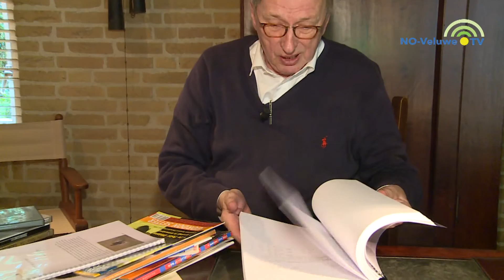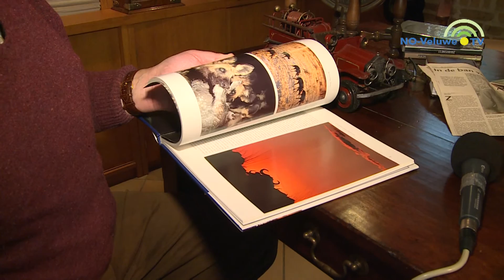wilde honden worden beschermd door 'Arfrican wild dogs S.O.S. Fund'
George in der Maur raakte in de ban van de Afrikaanse wilde hond, die met uitsterven bedreigd wordt. Vanaf 2004 was hij voorzitter van de 'Arfrican wild dogs S.O.S. Fund'. In dit indringende interview laat George zien wat de bedreigingen zijn en dat er in Afrika veel tegenwerking is om deze wolfachtige dieren te beschermen. Zelfs door organisaties, die bescherming in hun vaandel hebben staan.